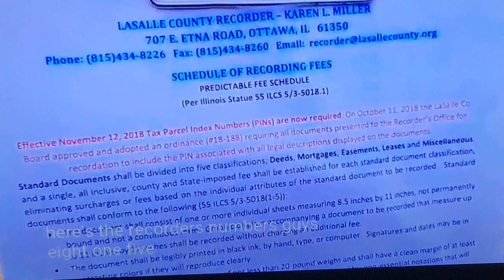Accountability Angel going to lasalle county for Donna lost her mind retaliation in 2022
This video will